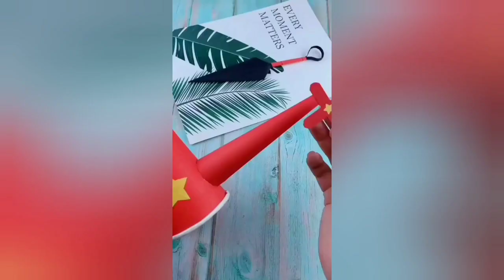Piano, Helicopter and shoes hacks with hard paper at home. How to make guitar. unique ideas